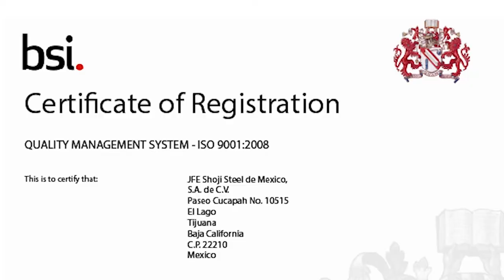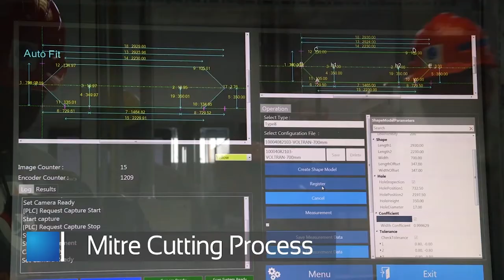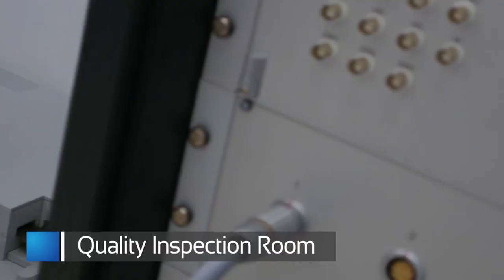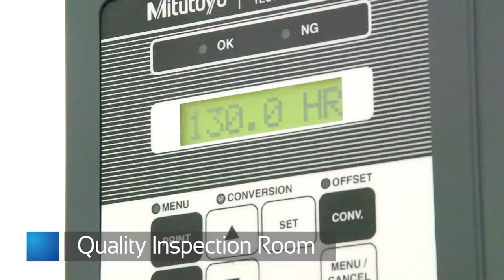Introduction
We satisfy customer needs and achieve the highest quality.